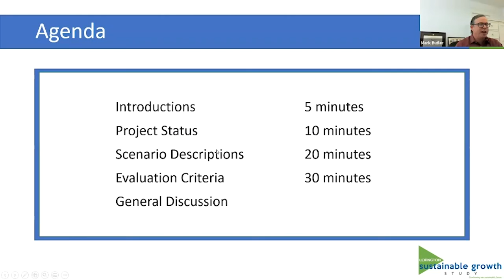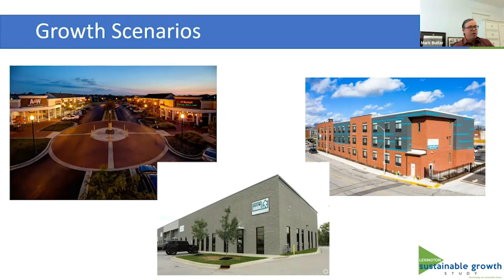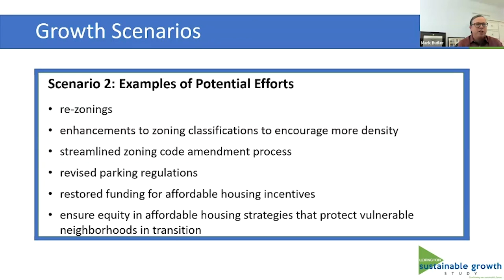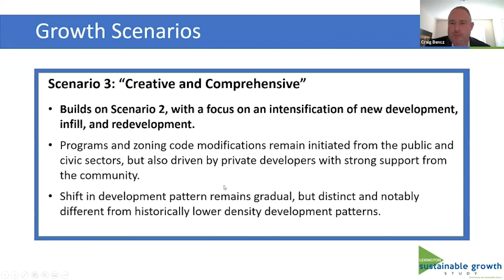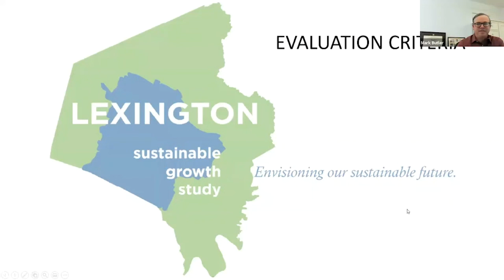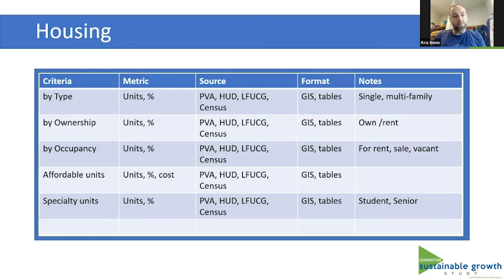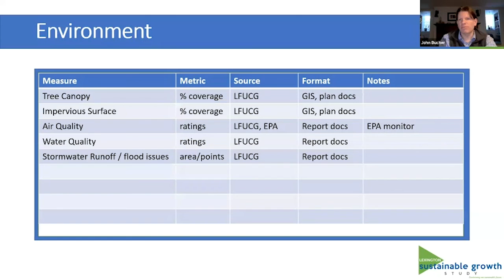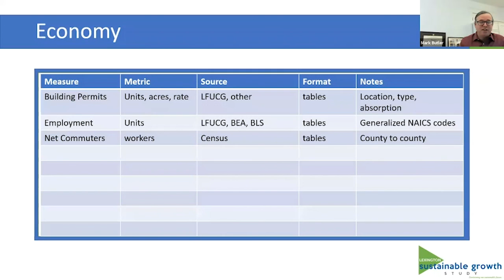Sustainable Growth Task Force Meeting - January 20 2021